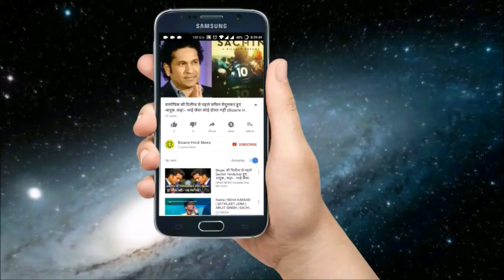चलती बस में युवती का यौन शोषण, youtube पर डाला वीडियो…|| Bizarre Hindi News